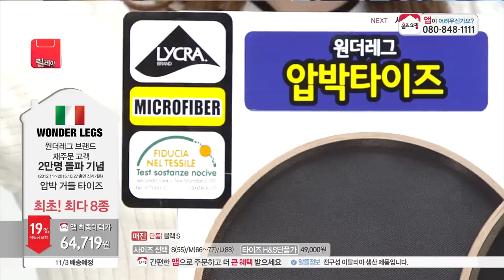[홈앤쇼핑] 원더레그